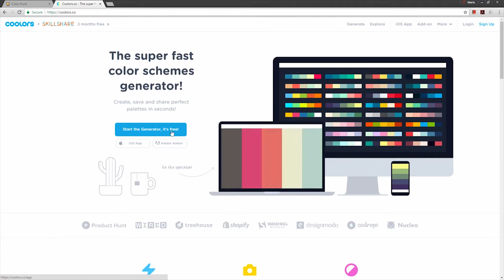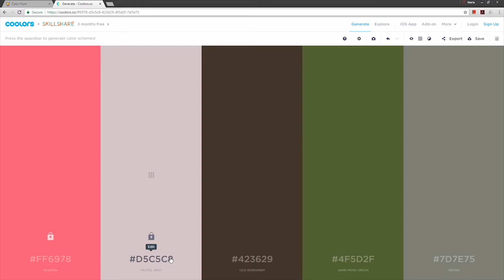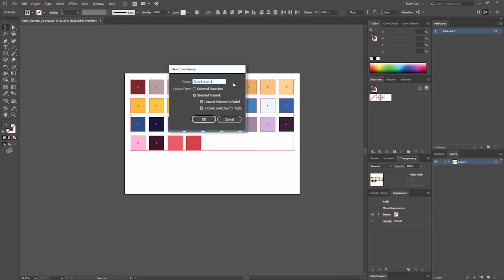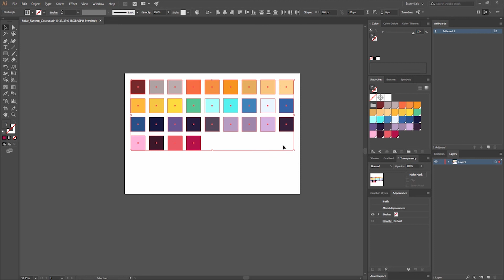01/07 Introducción — Ilustración: Crea un póster para niños_ESP